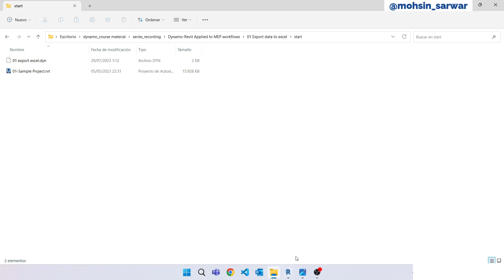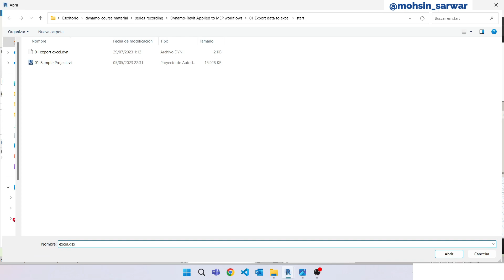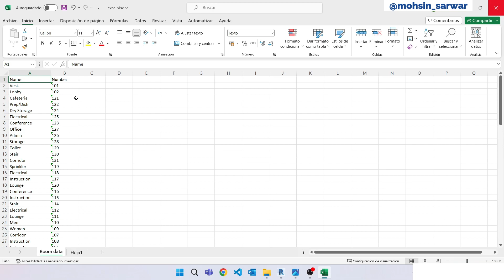Tutorial 01 Export data from revit to excel | Dynamo-Revit Applied to MEP | Revit2022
Export data from revit to excel using dynamo